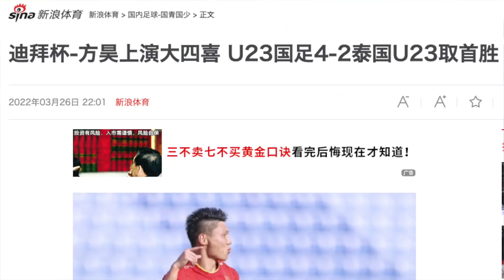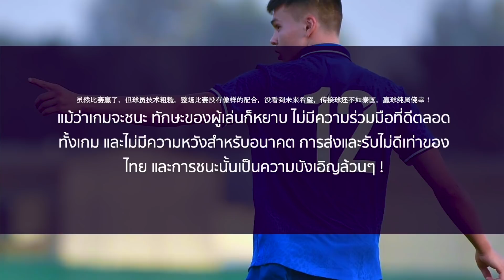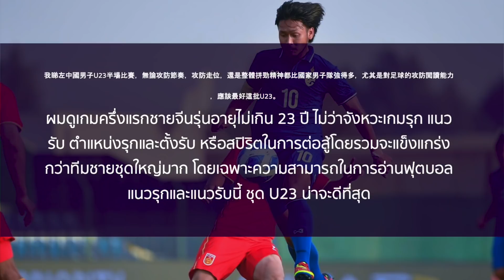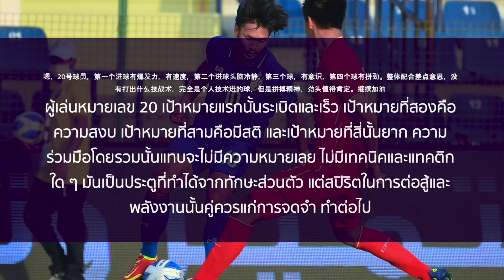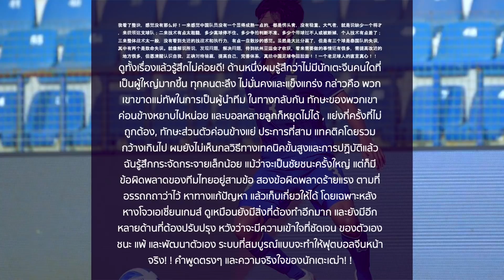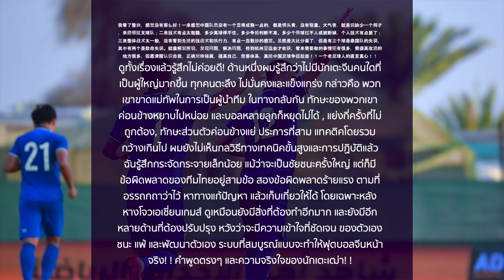"ชัยชนะครั้งยิ่งใหญ่ความหวังฟุตบอลโลก2026" ทีมชาติไทย 2- 4 ทีมชาติจีน ดูไบ คัพ 2022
"ชัยชนะครั้งยิ่งใหญ่ความหวังฟุตบอลโลก2026" ทีมชาติไทย 2- 4 ทีมชาติจีน ดูไบ คัพ 2022 นัดนี้ทีมชาติไทยของเราโคจรมาพบกับทีมชาติจีน ต้องบอกว่าจีนเองมีดีกรีไม่ธรรมดาเลยทีเดียว เมื่อหลังจากจบเกมสามารถเอาชนะทีมชาติไทยของเราไปได้ ด้วยสกอร์  4-2 แถมรูปเกมจีนเป็นฝ่ายบุกมากกว่า ภายหลังจากที่เกมจบลงแฟนฟุตบอลจีน ก็มีการแสดงความคิดเห็นกันอย่างล้นหลาม บางคนก็พูดถึงฟอร์มของ นักเตะไทย แต่ส่วนมากพวกเขาจะบอกว่า นี่คือชัยชนะที่รอคอย ชัยชนะที่ยิ่งใหญ่ ความหวังฟุตบอลโลกของพวกเรามาถึงแล้ว